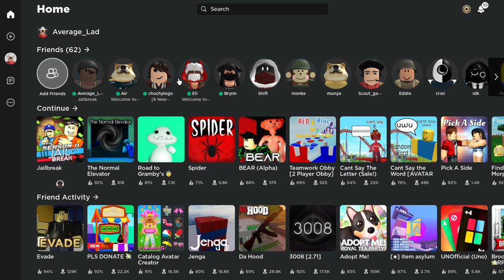Jail Break is Annoying